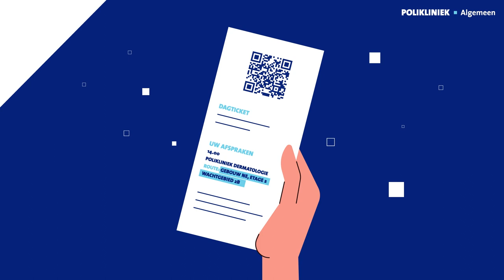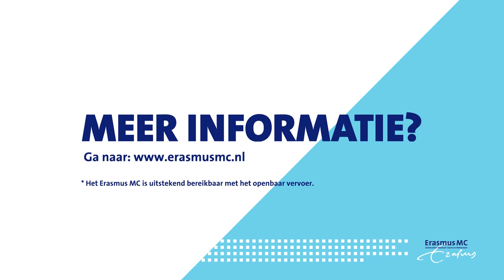Polikliniek bezoek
Informatie video over uw (eerste) bezoek aan de polikliniek dermatologie in het Erasmus MC. In deze video wordt uitgelegd wat u kunt verwachten bij uw polikliniekbezoek.